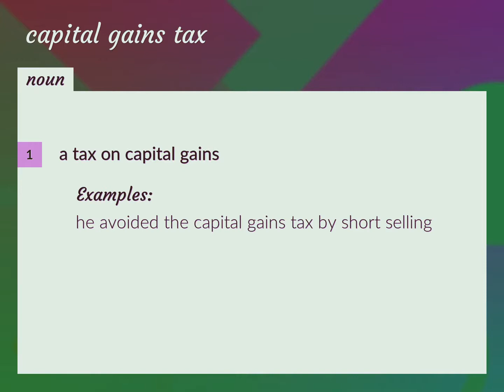Capital gains tax | meaning of Capital gains tax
What is CAPITAL GAINS TAX meaning?

Susan Miller (2022, August 14.) Capital gains tax meaning